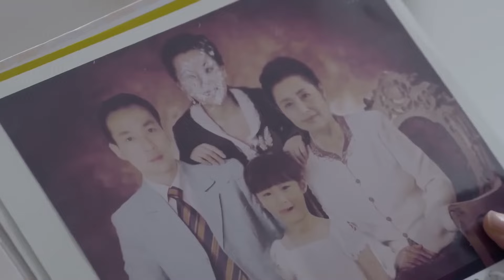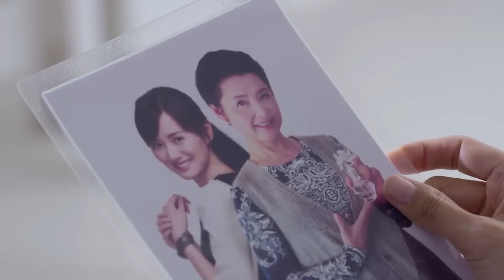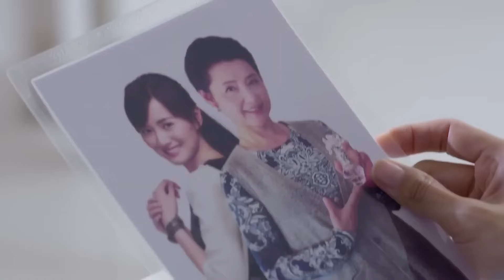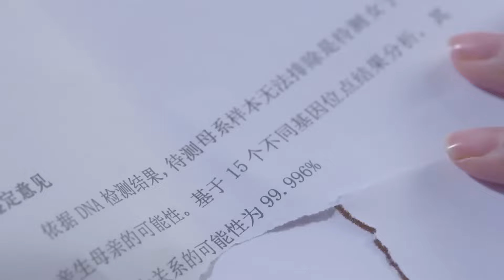靳东最新电视剧【都市感情剧】亿万之爱34|平凡少女凭惊人嗅觉结识亿万总裁，以为是偶然，却被总裁腹黑计谋拐入豪宅！靳东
更多好看经典的中国电视剧：
主演：韩栋、江铠同、李威、张熙媛、王伟、梁爱琪等主演。
剧情简介：该剧以都市生活为背景，讲述了段天朗、穆清岺等性格不同的年轻人的爱情故事。